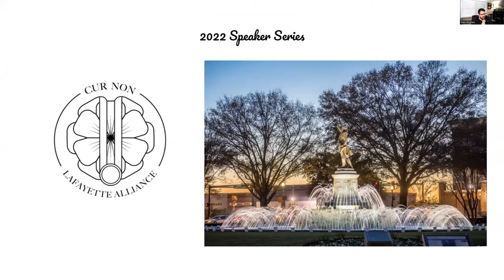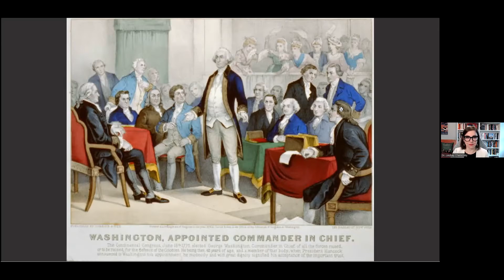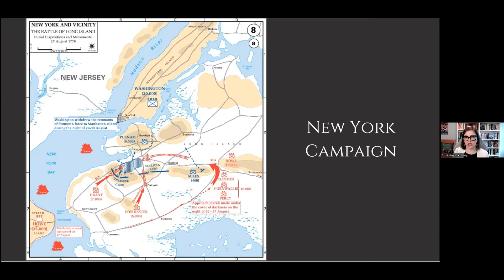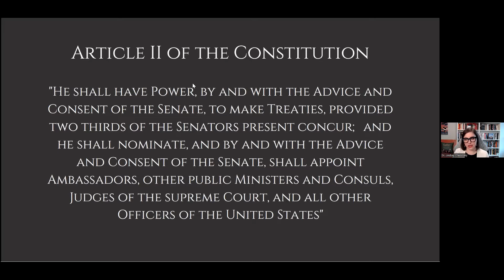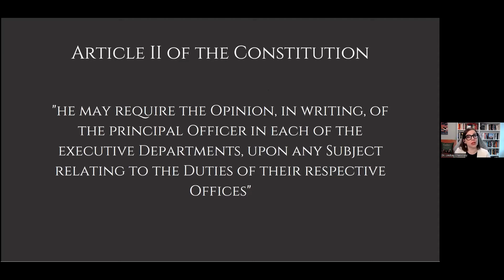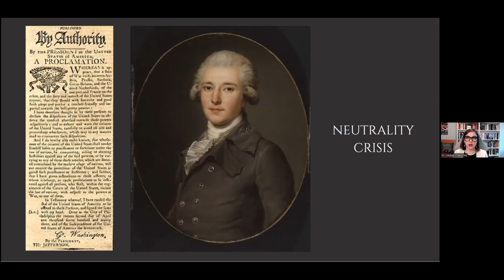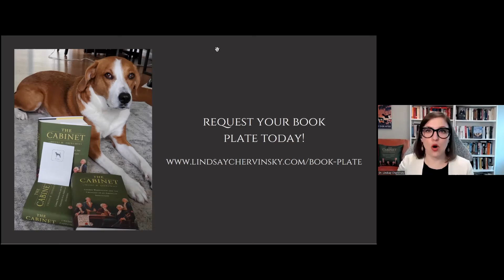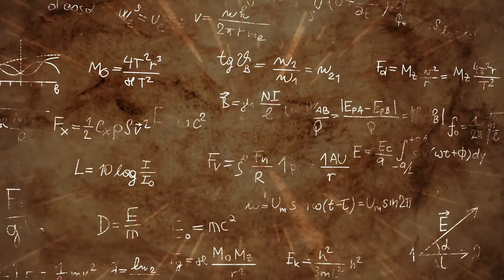Chervinsky Lecture Speaker Series 2022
Dr. Lindsay M. Chervinsky is a historian of Early America, the presidency, and the government — especially the president’s cabinet. She shares her research by writing everything from op-eds to books, speaking on podcasts and other media, and teaching every kind of audience. During this lecture, you’ll learn more about Chervinsky and her work, especially her recent book, The Cabinet: George Washington and the Creation of an American Institution.